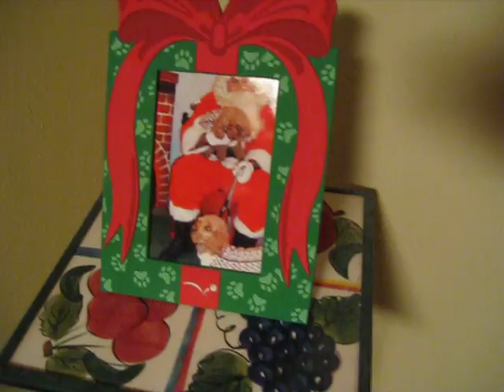Christmas Tree Dogs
Our living room with Christmas tree and Luck and Joy with their Santa suits on.